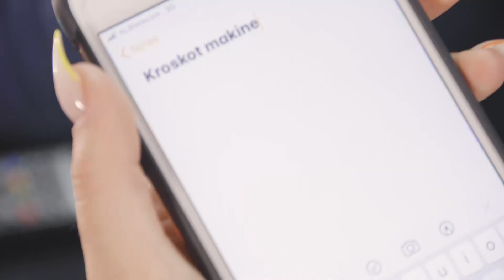Fame nga Instagrami - GOTA SHOW / Episodi 6 (30/05/2020)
Famë nga Instagrami - GOTA SHOW / Episodi 6 (30/05/2020)
Aktualitet, Humor, Gjëra Interesante

Shkarkoni aplikacionin Silvi Fort në AppStore dhe PlayStore.